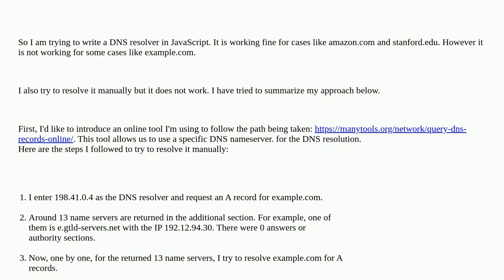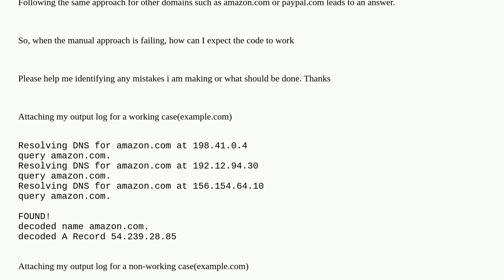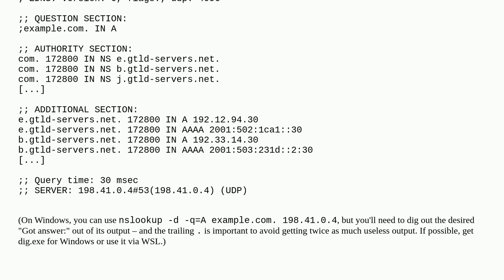Unable to resolve DNS manually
A special thanks goes out to the community

  dns networking